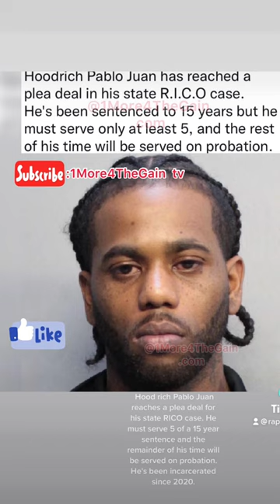Hoodrich Pablo Juan Plea Deal for RICO, Sentenced 15 yrs Prison 😳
Hoodrich Pablo Juan reaches a plea deal for his state RICO , Sentenced 15 yrs 😳